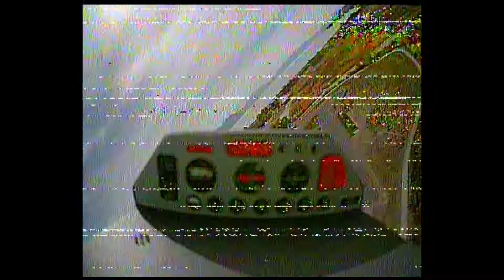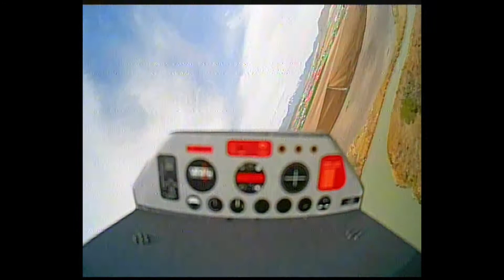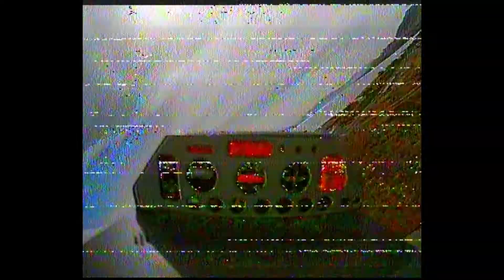EFlite F16 FPV